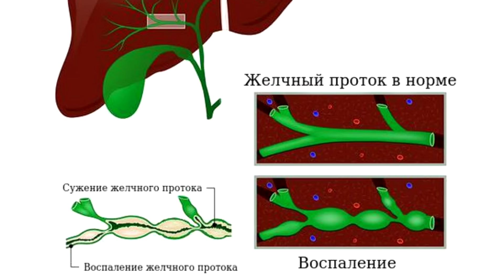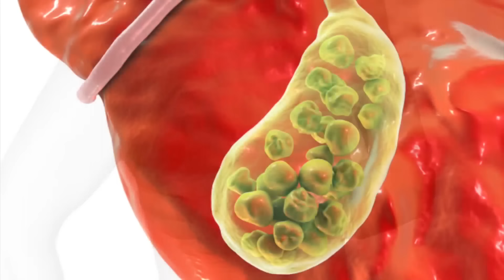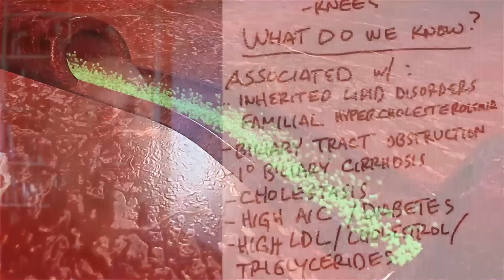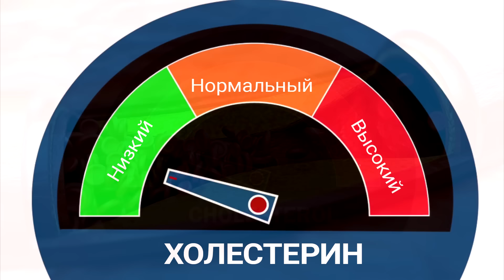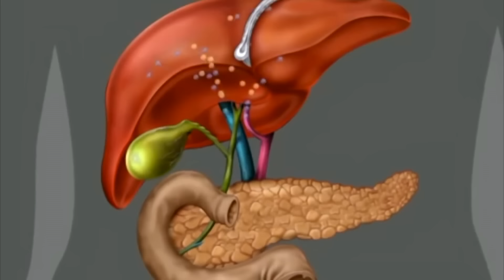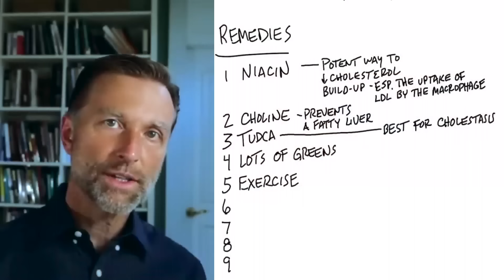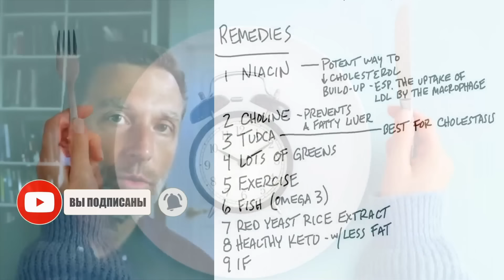Как избавиться от ксантомы век в домашних условиях?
Как избавиться от ксантомы век? Что такое ксантома (холестериновые отложения на веках)? Ксантомы – это холестериновые отложения под глазами. Они могут быть на веках, локтях, ладонях, коленях. Удаление ксантомы возможно различными способами, включая, лазерное удаление ксантом. Но можно ли избавиться от ксантомы на веках в домашних условиях, без операции?

0:00 - что такое ксантома;
0:44 - причины ксантомы;
4:05 - как избавиться от ксантомы.

Поговорим о том, как избавиться от ксантомы век. Что такое ксантома? Ксантома – это скопление холестерина и триглициридов. Она образуется на коже. Ксантомы выглядят, как желтовато-белые образования на коже. Иногда они возникают на веках. Еще ксантомы бывают на ладонях, на локтях, на коленях.

Ксантомы часто связаны с определенными состояниями:

– наследственными нарушениями обмена жиров (например, семейная гиперинсулинемия);
– обструкцией желчных путей;
– первичным биллиардным циррозом;
– холестазом;
– высоким уровнем А1С;
– диабетом;
– повышенным холестерином, ЛПНП, триглицеридами.

Как избавиться от ксантомы:

1. Принимать ниацин по 500 мг в капсулах пролонгированного действия 2-3 раза в день.
2. Принимать холин в виде добавки.
3. Принимать TUDCA – желчную соль особого типа, которая помогает при холестазе.
4. Употреблять много зелени: 7-10 стаканов в день.
5. Ежедневно заниматься физическими упражнениями.
6. Есть больше рыбы (в ней много омега-3 жирных кислот).
7. Принимать экстракт красного дрожжевого риса – мощное средство для снижения холестерина.
8. Перейти на здоровую кето диету, но не добавлять в свой рацион много жира.
9. Соблюдать интервальное голодание.

Опубликован 15 декабря 2022 года